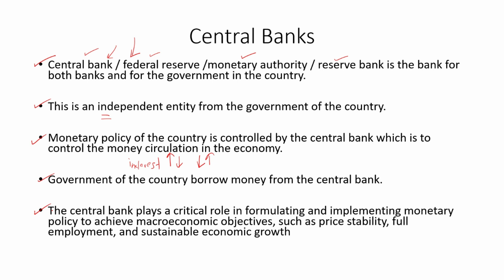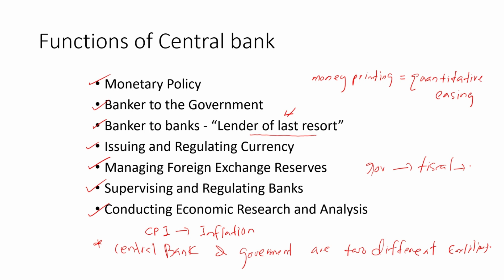BA1 | Central Banks | CIMA | cimaselfstudy.com | Free CIMA Study Materials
Free CIMA lectures are in the process of recording.

Free CIMA study materials for self-studying students all araound the world who can study for the CIMA exams at their own convenience.

Best of luck for your CIMA exams! Ace it !